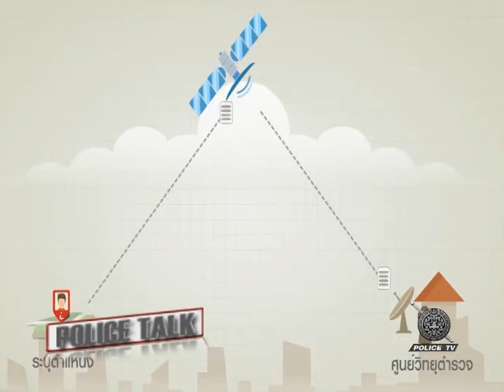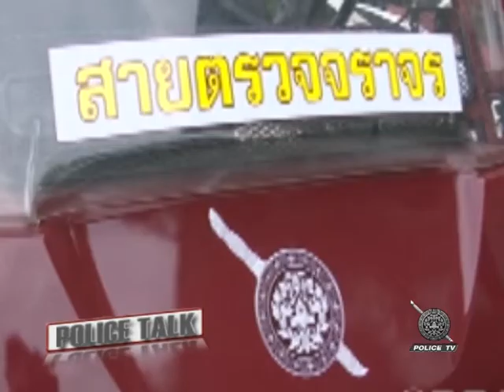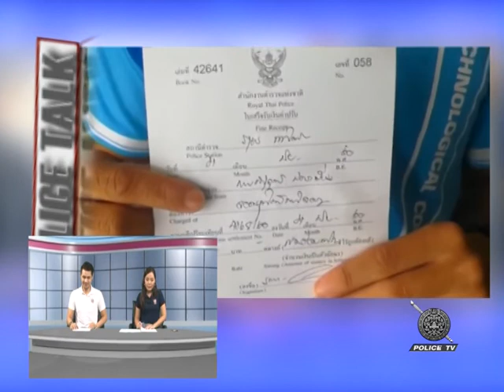รายการ Police Talk 23 06 2560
รายการ Police Talk ออกอากาศ ทุกวันจันทร์ - ศุกร์ ทางสถานี Police TV